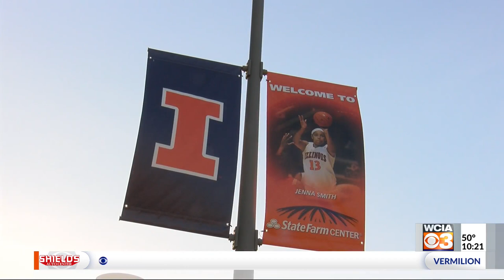U of I students hopeful for women's basketball after Illini ranked No. 23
After a turnaround season in 2022-23 for the Fighting Illini women's basketball team, students are looking forward to what is looking like a promising season. The Illini come into the season ranked No. 23 in the AP Preseason Poll, which adds to the hype.